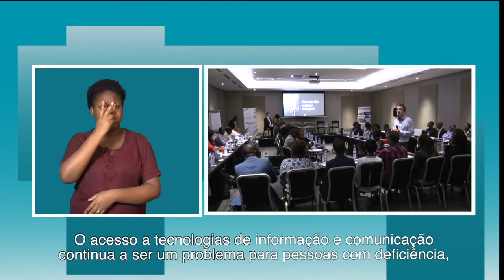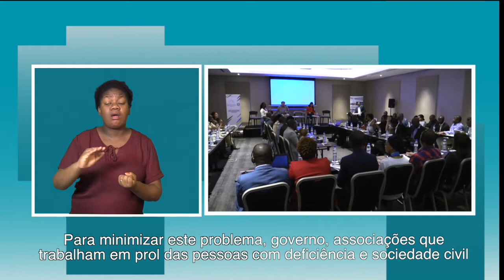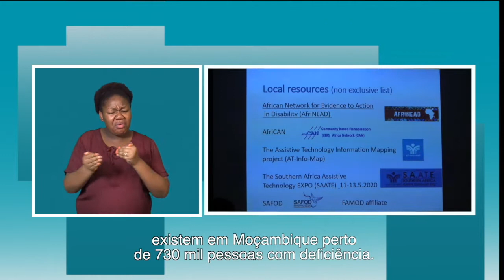PROGRAMA DA TV SURDO 07 12 2019